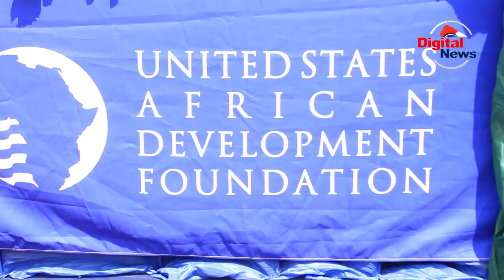CHAMA CHA USHIRIKA MATEMBWE AMCOS CHAPATA WAFADHILI|WAWEKA MIL 232|TAYARI KUWASAIDIA WAKULIMA